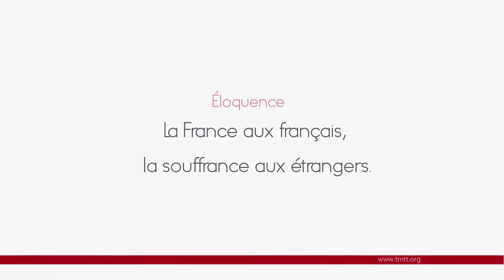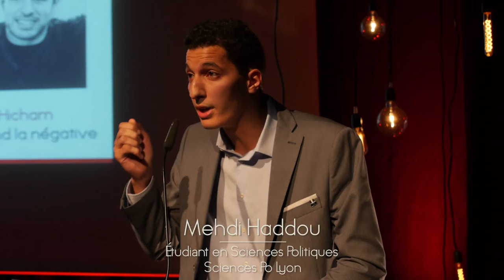La France aux français, la souffrance aux étrangers. | Éloquence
Les Grands Débats, 1ère édition

Éloquence: Art, talent de bien parler, de persuader et de convaincre par la parole.

À une époque où la communication est au cœur de nos vies, aujourd'hui plus que jamais, cultiver sa faculté à s'exprimer, argumenter, maîtriser l'art des joutes oratoires est indispensable. Mehdi et Hicham ont relevé le défi de s'opposer avec ironie et beaucoup d'humour sur un thème très original et pas du tout d'actualité... La France aux français, la souffrance aux étrangers.

Soutenons les talents prometteurs!

☞ Et vous, serez-vous le ou la prochaine derrière le pupitre?
☞ Pour un meilleur visionnage, activez l'option ► HD!

☛ Mehdi

☛ Hicham Benjoudar
Cadre en laboratoire pharmaceutique, comédien, coach sportif, étudiant en psychologie et consultant auprès de l'ICFP (Institut de Coaching et de Formation Professionnelle), Hicham Benjoudar, vous l'aurez compris, est un hyper-actif! Amoureux des bons mots et de la langue française, il a participé à de nombreux concours d'éloquence et continue à se former à l'art oratoire car comme il le dit : "rien n'est plus facile que de parler, rien n'est plus difficile que de bien parler". On peut dire qu'il a trouvé sa vocation!